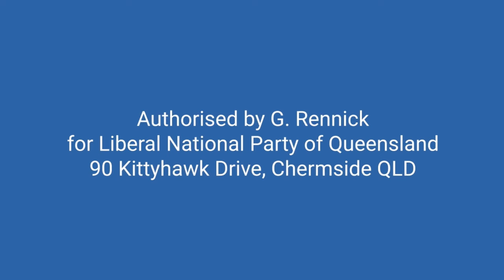Companies forced to report how they are meeting CO2 targets - Senate 14.11.23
One piece of legislation I recently voted against, but was passed by Labor and the Greens, was the introduction of an accounting standard that will force companies to report on their CO2 emissions.

This is yet again more unnecessary government regulation.

Not only is it hypothetical, it is extremely hypocritical, as the government can’t even explain why there are 40 different models to calculate net zero.

Why should Australian companies be forced to measure CO2 emissions if companies in other countries can game the system by using a different set of rules to their advantage?

Net zero is a fantasy that will only drive more Australian jobs offshore.